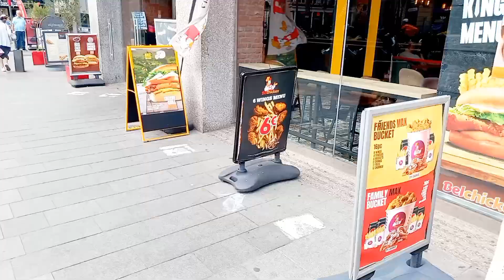A Day Out With Family || Antwerpen De Meir Belgium || Belgium Famous Waffles || BelChicken De Meir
Musician: @iksonmusic

Musician: @iksonmusic